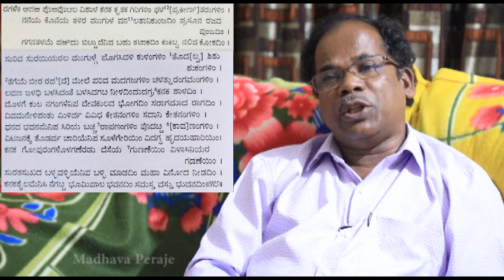|| ಪದ್ಯ - ೫೮ || ಹಸ್ತಿನಾವತಿಯ ವರ್ಣನೆ.